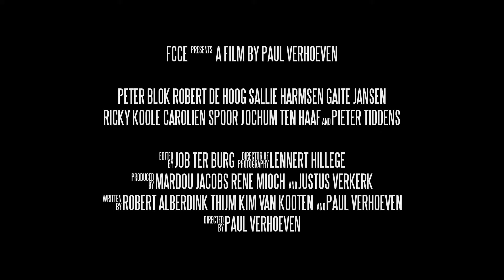Teaser trailer de Steekspel (HD)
Teaser de Steekspel, por Paul Verhoeven.